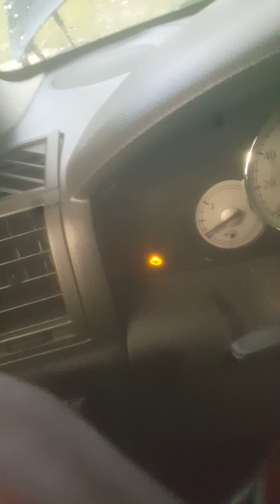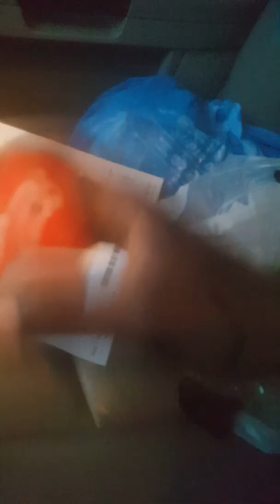Chrysler 300c Manifold Absolute Pressure Sensor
P0108 Chrysler 300c